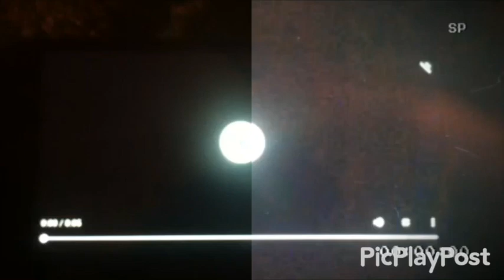Klasky Csupo Split Vintage DV Camera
Created with PicPlayPost